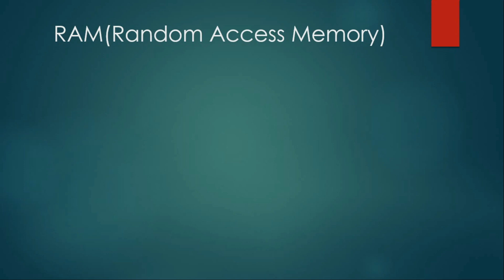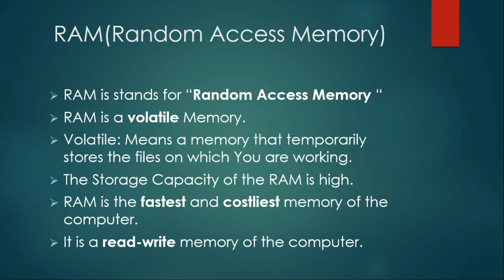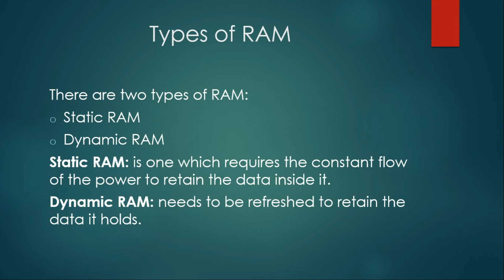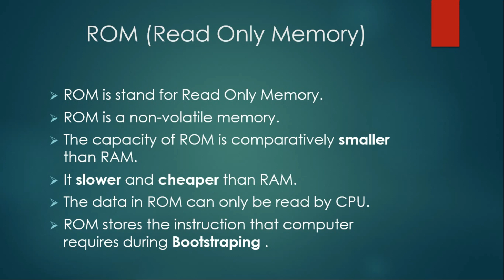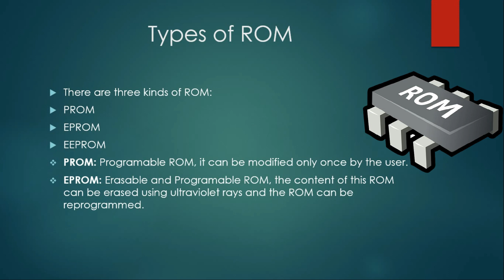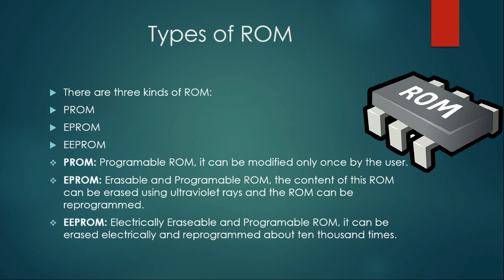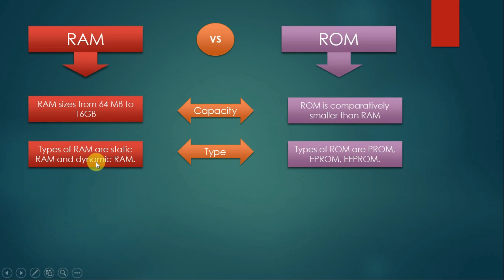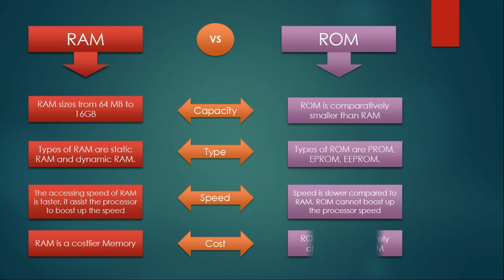RAM VS ROM || Difference between them along with their types ( Urdu || Hindi )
Lecture by Muhammad
In this video, we are going to learn about :
Defination of ROM
Types of ROM
The Difference between RAM And ROM?
the Link of slide is provided here:

I will try my best to response Your As Soon As Possible (Thanks)
This channel is all about lectures of c++, database, c#, HTML CSS, etc. This channel further focuses on how we can earn online. Complete Guidance. General computer tricks are also included here.